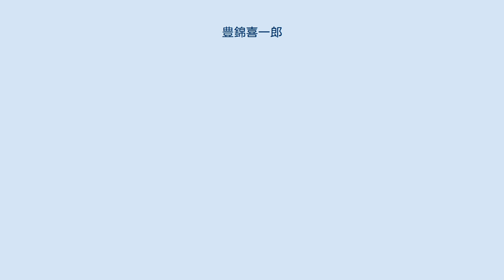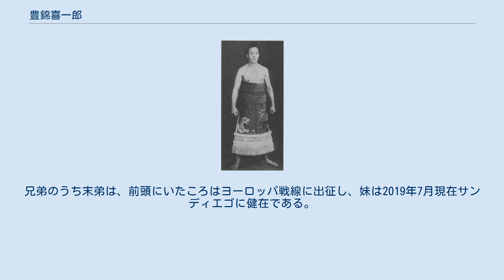豊錦喜一郎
豊錦 喜一郎（とよにしき きいちろう、1920年2月3日 - 1998年9月26日）は、昭和初期の大相撲力士。
出羽海部屋所属、本名はハーリー尾崎喜一郎、最高位は西前頭20枚目。
後年に太平洋戦争の影響で日本に帰化したが、アメリカ合衆国籍を持つ者として初の関取として記録されている。
 農業移民の子としてアメリカ合衆国コロラド州に生まれる。
横綱にあこがれを抱いていた父親の意向で1937年に来日、出羽海部屋へ入門。
翌1938年1月場所に初土俵を踏む。
188センチもの長身を生かしての左四つからの吊りや寄りを得意とした。
順調に番付を上げたが、1941年、太平洋戦争により日本は母国と戦う羽目になった。
 本人曰く「米国の外交官は、もしワシが米国側に徴兵された場合補給部隊に配属するつもり、と説明していた」とのことであり、玉乃海太三郎は帰参後「ワシの場合は砲台の運搬を始めとして補給作業が大半だった。力士は徴兵されても運搬作業ばかり任されるのが関の山。決して直接戦闘する機会なぞやってこない」と豊錦を擁護したという。
 1943年1月新十両。
アメリカ合衆国籍初の関取であり、「ワシントン場所を開くまでにはもっと強くならねば」と意気盛んであった。
しかし、意気とは裏腹に戦争中は「アメリカのスパイ」と睨まれて肩身の狭い思いをし、特別高等警察の厳しい監視を受けた。
地方への移動では帰京後に警察に報告しなければならなかった。
この間にアメリカ国籍では巡業が難しくなっていたこともあって周囲の説得により日本国籍を取得、出身地を「福岡県」に変更した。
十両で3場所連続勝ち越しののち、1944年5月に新入幕。
勝ち越したがまもなく兵隊に取られた。
終戦後復員したが、そのまま土俵に上がることもなく廃業した。
廃業後は進駐軍の通訳をしていた。
しばらくしてから江東区で旅館の経営を始める。
アメリカ国籍は「再取得」あるいは「再取得しなかった」の2説あるが、1960年に日本国籍者として渡米した。
境川理事長（元横綱・佐田の山）の年寄株改革によって日本相撲協会が大揺れした1996年以降体調が悪化し、1998年に死去。
兄弟のうち末弟は、前頭にいたころはヨーロッパ戦線に出征し、妹は2019年7月現在サンディエゴに健在である。